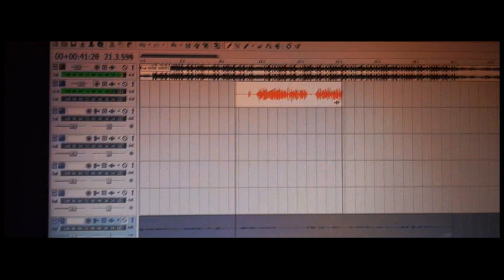ERN - NYX (PROMO-04) Coeur dans chaque phrase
Y es por esto que nadie puede cuestionarme la pasión y el cariño que le pongo a cada proyecto, cada vez que alguien me dijo que no podía yo tenía la certeza de que sí, como sea, donde sea pero lo hago.